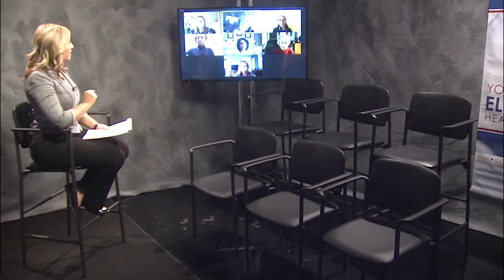A House Divided: Civil Conversations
Leading up to the November 2020 election, WANE 15’s exclusive ‘A House Divided’ project added local perspective to the big stories. The Advancing Voices of Women representatives shared their thoughts on issues dividing the country from the Black Lives Matter protests to immigration reform to the COVID-19 pandemic.

Six of the 12 AVOW panelists rotated sitting down with WANE 15’s Alyssa Ivanson for a discussion on various topics. The goal was to have civil conversations on often divisive issues to see if women from different backgrounds and viewpoints could find common ground. Because of the pandemic, what was planned to be in-person discussions had to be moved to Zoom.

All of the conversations, which total hours of discussion, can be viewed on wane.com